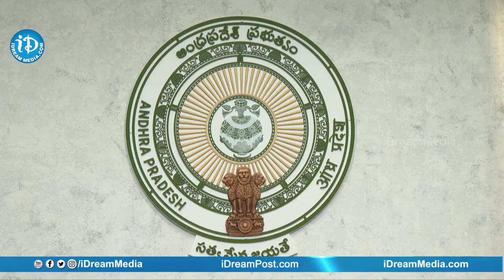పంచాయతీరాజ్, గ్రామీణాభివృద్ధి శాఖ సీఎం జగన్ సమీక్ష | CM YS Jagan Exclusive Review Meet Visuals